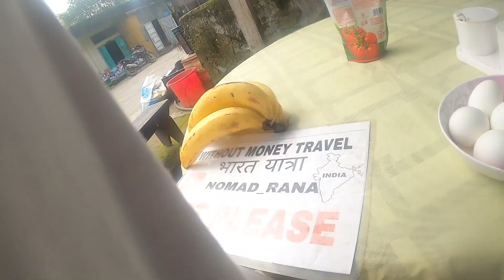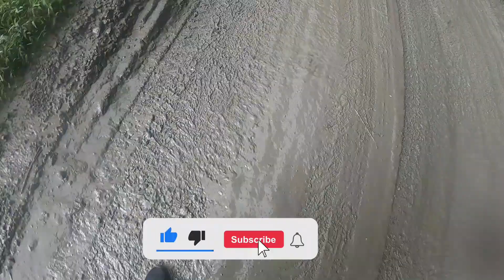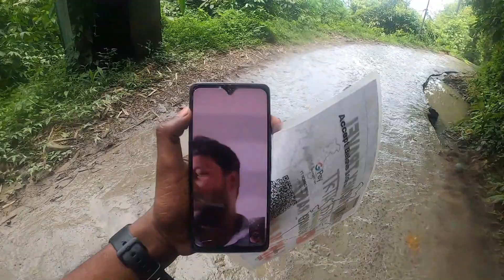Mizoram Ke Pahado Me Maggie Banai || Land_slide Ho Gyi Bhai Bal Bal Bachha 😯😯travelwithoutmoney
Title

Start Point Is Pune Maharashtra
End Point Is Pune Maharashtra

Total Kilometers Coverd In Bharat Yatra 20K+ Km Surrounding India 🇮🇳

Jai Hind ,Jai Jawan,Jai Kishan

Motive

GoGreen,StayClean

Give Some Help
Gpay.9725619486 🫰

Instagram Handle 》mr_banna773

                        ||   Follow For Live Update ||